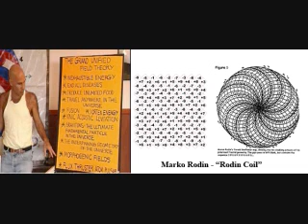RadiOrbit - Marko Rodin's Vortex Based Mathematics 2/15